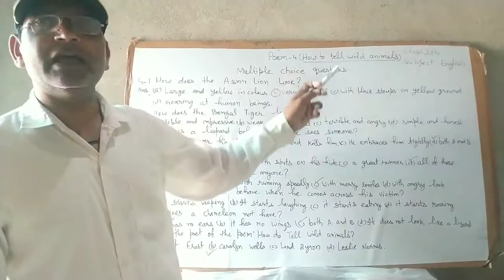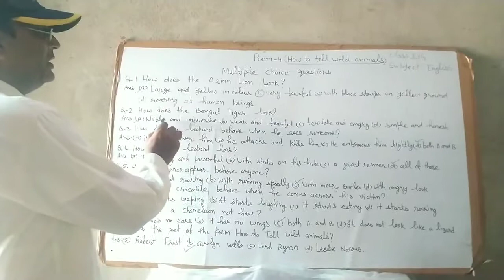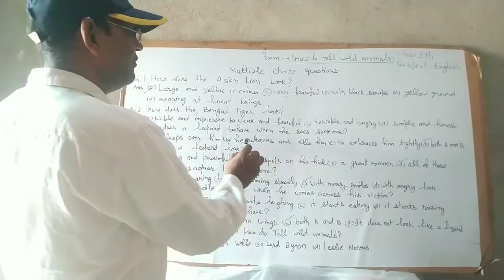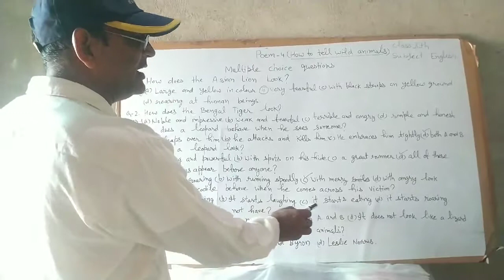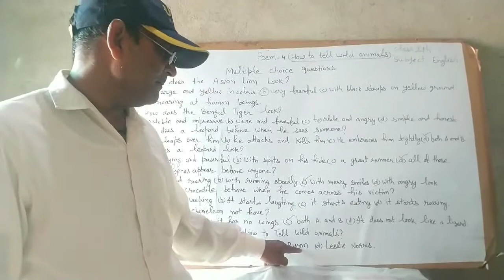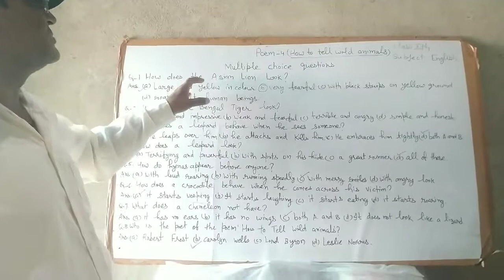How to wild animals (multiple choice question)